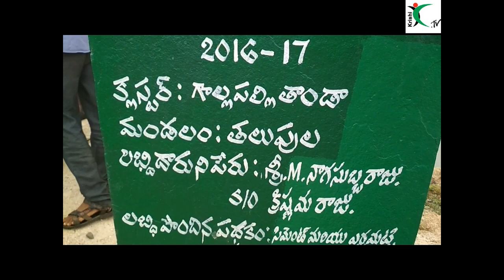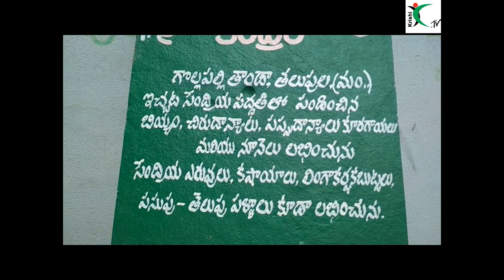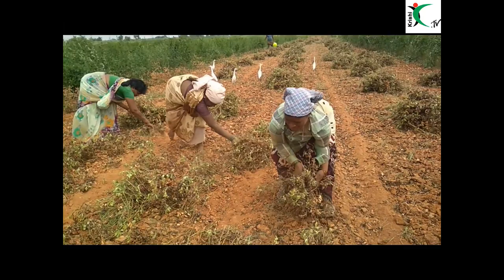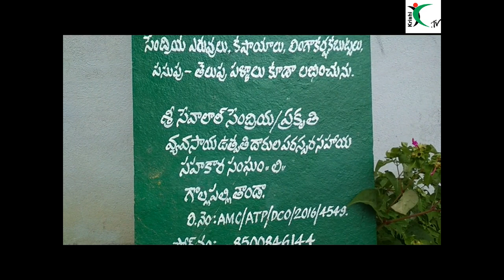కొత్తమలుపు | kottha malupu | krishi.tv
Sri sevalal organic  farmers producers mutually aided cooperative society, talupuru mandal, gollapalli tanda, Ananthapur Dist.